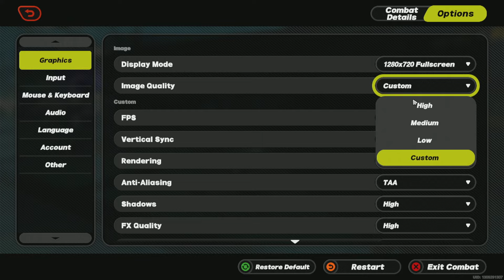ZENLESS ZONE ZERO - RYZEN 5 3500U - 8GB RAM - VEGA - BENCHMARK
System Info :

ASUS M415DA-EB501T
Processor : Ryzen 5 3500U Quad-Core , Boost clock 3.70 GHz
RAM : 8GB DDR4 DUAL CHANNEL (2400 MHz)
SSD : 500 GB
HDD : N/A
GPU : AMD VEGA 8 (2GB VRAM) 1200MHz
AMD Windows Driver Version : 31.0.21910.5
AMD Software : 24.1.1
TDP : Default
OS : Windows 10 Home, 64-bit
GAME INSTALLED : SSD

NOTE : THIS VIDEO IS RECORDED BY CAPTURE CARD, SO NO FPS DROP

Time Stamps :-
0:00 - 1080p Lowest - Scale 0.8
0:30 - 900p Lowest - Scale 1.0
1:00 - 900p Lowest - Scale 0.8
1:30 - 900p Low - Scale 0.8
2:00 - 720p Low - Scale 1.0
2:30 - 720p Low - Scale 0.8
3:00 - 720p Medium - Scale 0.8
3:30 - 720p High - Scale 1.0
4:00 - 720p High - Scale 0.8

zenless zone zero ryzen 5 3500u 8gb ram